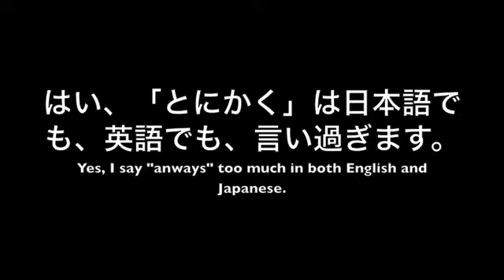誕生日(birthday) WITH ENGLISH!!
I won't always do English subs, but my family/friends wanted one they could understand.
いつも字幕を作るつもりではないけど、日本語を分からない人が理解出来るビデオを作るように頼まれたねw